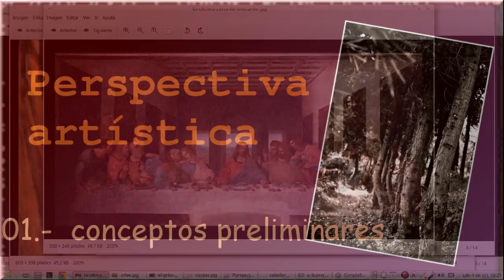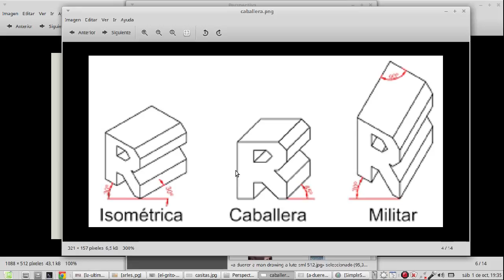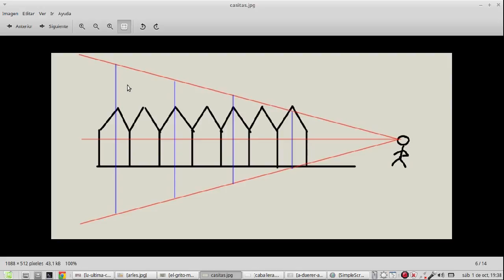01 Perspectiva, conceptos preliminares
Primer video tutorial de la serie dedicada a la perspectiva "artística".
En realidad perspectiva cónica, llamada artística por no estar incluida en el grupo de las perspectivas técnicas.